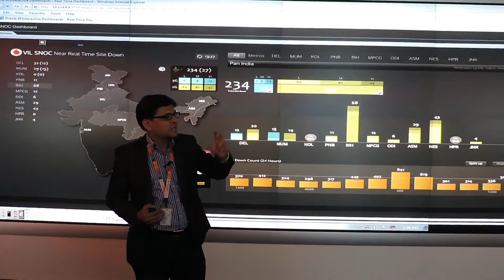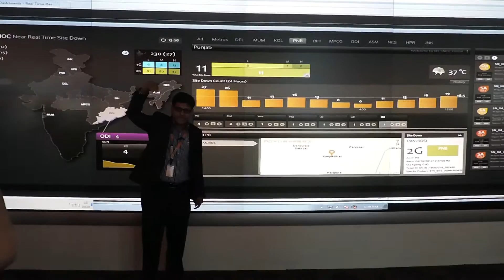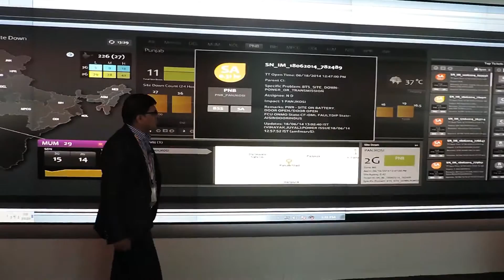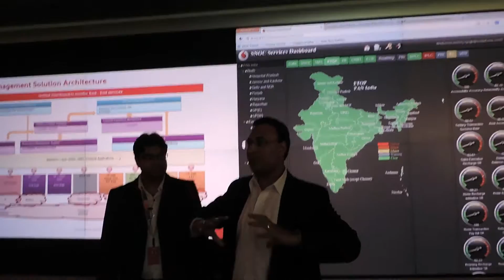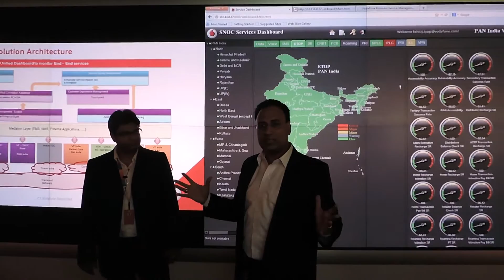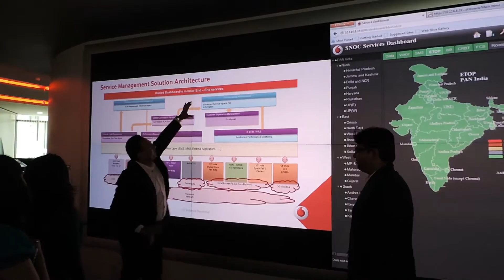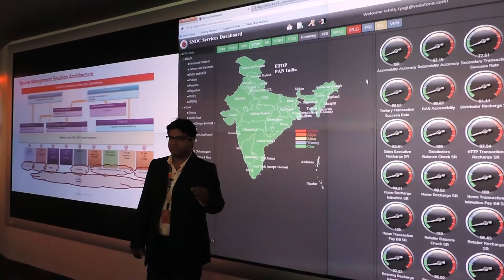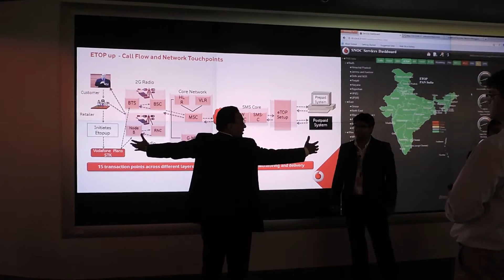Inside Vodafone's Network Operations Centre (NOC)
Watch our video of Vodafone's Network Operations Centre...